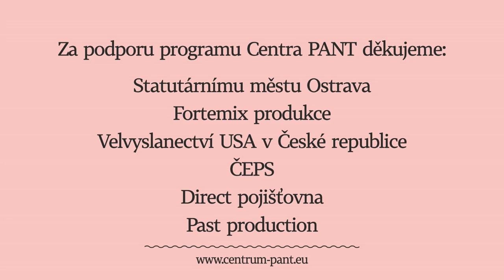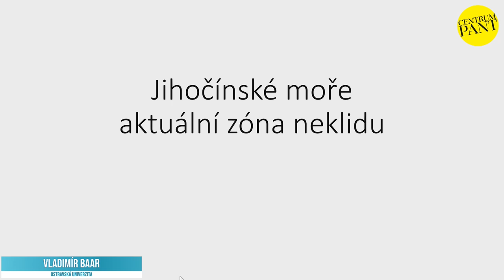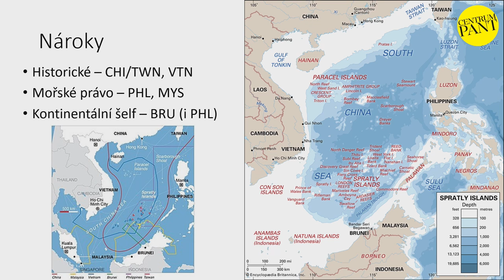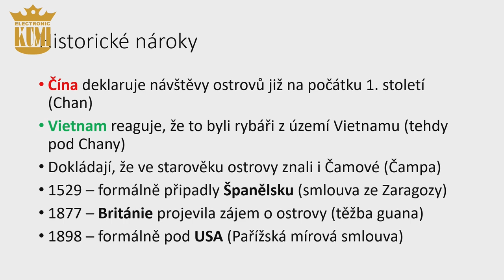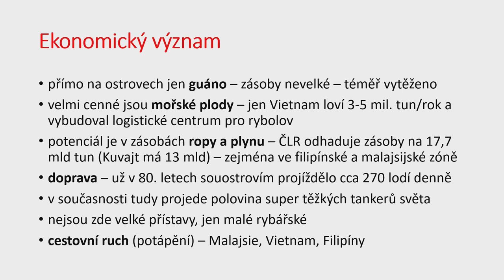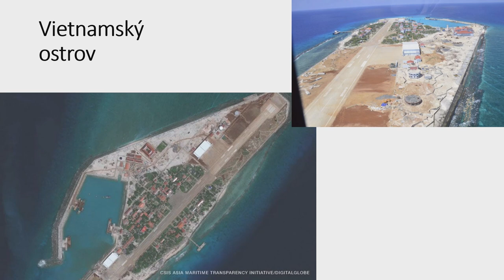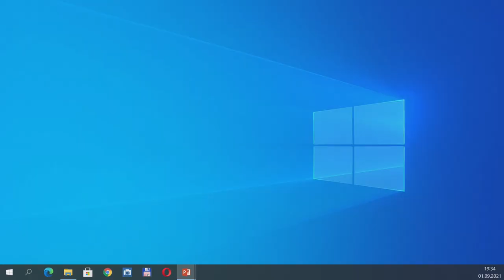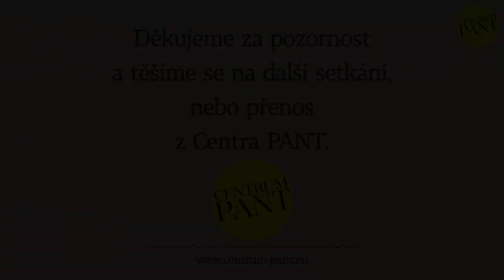O Číně v souvislostech… Jihočínské moře. Ohnisko nového světového konfliktu?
Oblast Jihočínského moře v současnosti připomíná Balkán před vypuknutím první světové války. Spor je považován za zřejmě nejnebezpečnější doutnající konflikt v dnešní Asii. Jaká je historie oblasti, z čeho současné spory pramení, čím jsou charakteristické a jaká jsou rizika, že regionální konflikt přeroste v celosvětový? O tématu budou hovořit Magdalena Slezáková (Deník N), Vladimír Baar (Ostravská univerzita) a David Gardáš (Sinopsis).